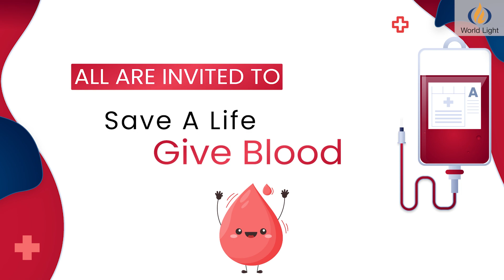MEGA BLOOD DONATION 2024 - @TRIBECA MALL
Saturday 20 April 2024
09:00 -15:00.

GIVE BLOOD.